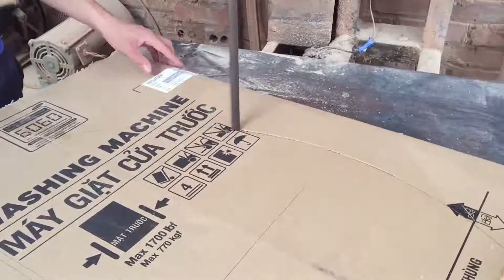Woodworking You Must See // How to Make A Main Door Size 245x240